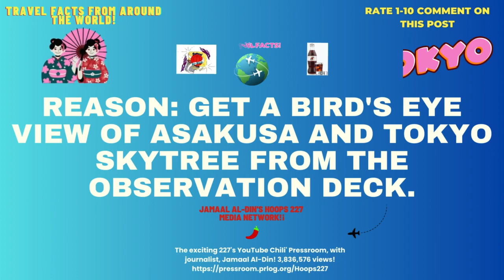Travel Facts!✈️ 100 Things To Do In Tokyo🗼 Ep4 japan 227's YouTube Chili' Hoops227TV!